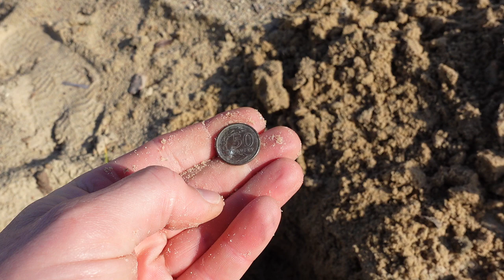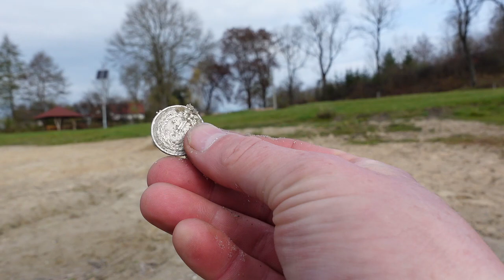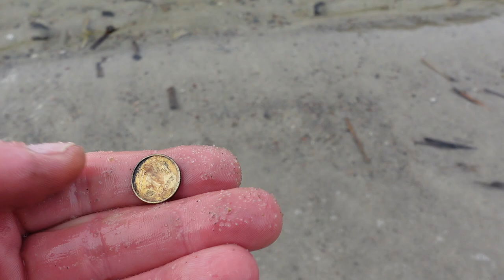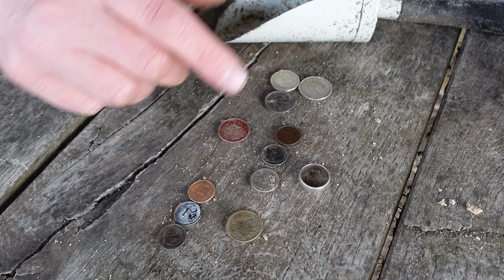Co pozostało po sezonie na plażach #3 Poszukiwania z wykrywaczem metali. Obrączka, krzyż i monety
W tym odcinku prowadzimy poszukiwania przy użyciu wykrywacza metali na plaży w Jakubowie nad jez. Dzierzgońskim. Wykopki na plaży przysiosły dobre efekty i miłą atmosfere. Obok plaży gdzie prowadziliśmy poszukiwania był postawiony uszkodzony krzyż.

Sklep stacjonarny z wykrywaczami metali:
Odkrywca Historii
ul.Piastowska 28
14-240 Susz
woj. Warmińsko-Mazurskie

Muzyka
📞Kontakt:do Eweliny: